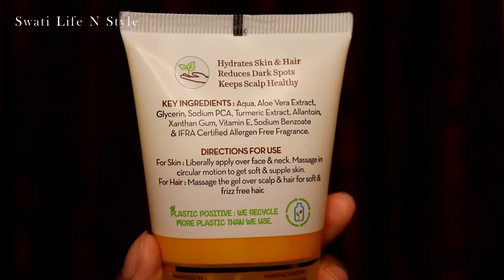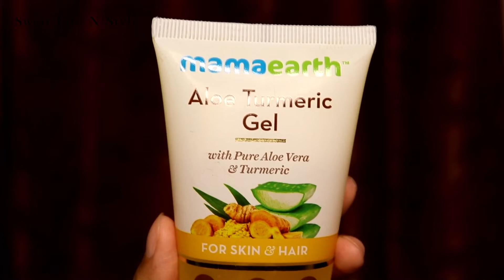Mamaearth Aloe Turmeric Gel Review & Demo | BUY or BYE??? NEW LAUNCH | Swati Life N Style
Hi friends! Today I’m going to review Mamaearth Aloe Turmeric Gel. Aloe Vera & Turmeric have been a part of skin & hair care regimes for their medicinal benefits. Mamaearth’s Aloe Turmeric Gel combines their goodness with Vitamin E in a multipurpose product.
100% Pure Aloe Vera derived from aloe plant deeply hydrates skin & hair. It soothes sunburnt skin, calms rashes, heals wounds, and reduces irritation. Naturally rich in vitamins, it slows down ageing and reduces breakouts. It also helps fight dandruff and itch, and moisturises hair from root to tip to reduce frizz. Turmeric is a powerful antioxidant that nourishes skin, fights ageing & breakouts, has powerful antibacterial action, and promotes overall health of skin & scalp. Vitamin E nourishes & protects skin & hair.

Slather this gel from head to toe to moisturise skin & hair, to soothe sunburnt or shaved skin, and to soften dry or frizzy hair.

Mamaearth Aloe Vera Gel From 100% Pure Aloe Vera For Face, Skin & Hair with Turmeric & Vitamin E (150 Ml)

Amazon Storefront :

Take care...

Love
XOXO
Swati